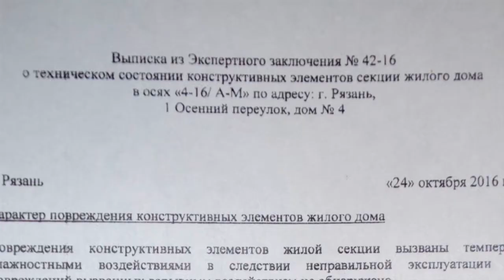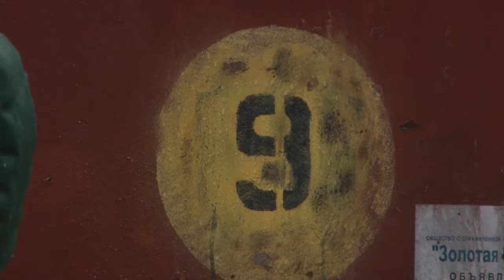День города - новости Рязани 14.11.16